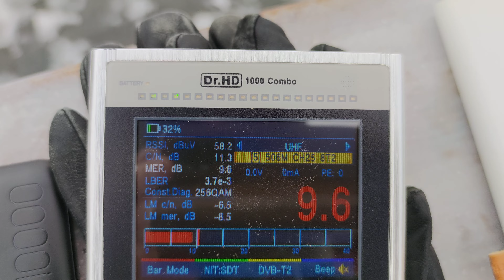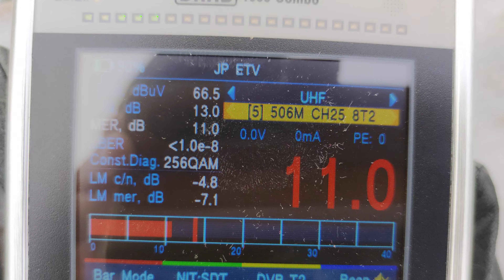Test 3 TV amplifiers TGN ULNA 3036-HS vs. Terra AB011L vs. Qorvo's TQP3M9037-LNA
Signal: 25 channel from Serbia received in Sofia, Bulgaria
Dr. HD 1000 Combo

TGN ULNA 3036-HS - best MER: 14 db
Terra AB011L - best MER: 13.2 db
Qorvo TQP3M9037-LNA - best MER: 10.6 db